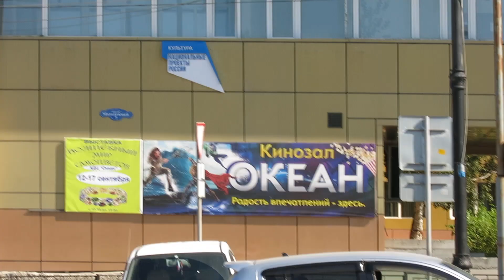11.09.2022. Россия. Сахалинская область. Корсаков. КДЦ Океан